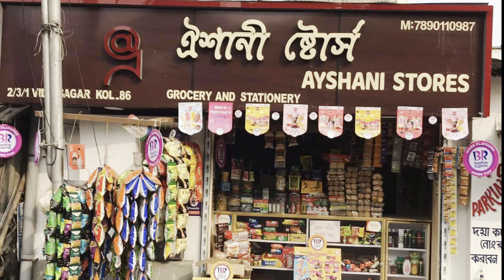প্রবাসে নববর্ষ উজ্জাপন || নববর্ষ ১৪৩১ ||London,England ,bengalivlog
আজকে আবার একটা নতুন video দিলাম

সবাই দেখবেন এবং জানাবেন আপনাদের কেমন লাগলো ||

👉Music Credit 👉: Pratul Mukhopadhyay